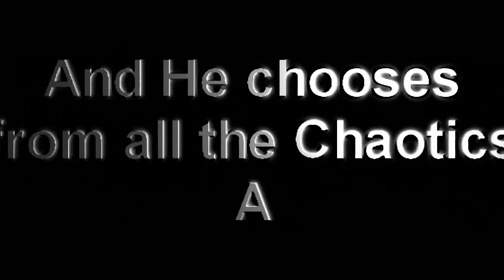I Do Kushh • TRAILER Rapier Pure 4 DEF • RuneScape Combo Pking Rapier PK Vid 3 [War Rs]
Well its finally here the intro for my new chaotic rapier so subscribe for my new pk vid crazy hits and editing coming soon to you! so sub and thumbs up add me in skype "hybridpure" if you want to well bye. or add me ingame "I Do Kushh" coming soon 8/28/11! dont miss it subscribe so you can see it when it comes out!! combat in this vid is 84+6 if u wondering i think.

____________DISCLAMER____________
All comments by others are their own and I do not take responsibility for their actions.
Consider this, free advertising I do not claim or own any of the music tracks, al rights were givin

The following Video is from The user "I Do Kushh" And shall not be Copied.

[Related Tags]
HP Hitpoints UPDATE Constitution Staff of light third pvp video. Yes it is me pking from beginning to end. zerker pure berserker pure rune pure maxed hybrid initiate bandos And to those who don't know - The castle wars bracelet gives a 20% damage bonus against the flag holder in castle wars, it is BETTER than void's 10%.
Jagex Runescape Rs XXphatmagexx Darker Manz Statius's platelegs Statius's warhammer drop Enjoy =PMahatma I, Stonecoldpkr,P0ke N Die2, Sourpatchk1d, Krazyfaken, Kids Ranqe , Video from the Number One P2P Pure Pking Clan.
» » This Video features Pkers of all within the clan
Final Ownage Elite of all combat level ranges with unique combos, great loot, vast weapon variety, high hits and sheer skill in Pure Pking.
1 Pure Devil, Evilsexc, Dizzy Mauler, I Shonomercy, PVP vid 8. You may be angry at this video and call me a PJer. I define PJer as someone who kills the killers of Runescape; Making it a safer place. I hope that you enjoy my vid! I try my hardest to pj in dragon claws max strength and dominate and usually I do. 99 range mage krazyfaken finnald party hat phat set rich staker best runescaper runescape 100m 100B 1b 99 magic party best drop party 99 range 99 str 99 def 99 atack TANKER pk vid purple p-hat yellow p-hat green blue p-hat white p-hat banned runescape acount permantly banned back last chans appeal declined 99 summoning steel titan obsidian golem titans lava titan war Mike5146, yoh12096 cape No1s Perfect PVP PK Vid 8 STATIUS LEGS ags/whip pking
Statius' Warhammer NEW RUNESCAPE PVP WEAPON EPIC OWNAGE *If you have questions or just wanna chat please visit my cc: B-o0-M-E-R
Again a video with 3 players this time BHers. And another one... there is no '150' because chances are you've already seen it, plus this vid is showing what 99 range can do with some range weapons, not what anyone who can weild an addy crossbow can do, which is well over 1 million people. If you want to see a 150, watch one of the videos that already exist showing it. barrage blitz burst 99 range mage krazyfaken finnald party hat phat set rich staker best runescaper runescape 100m 100B 1b 99 magic party best drop party 99 range 99 str 99 def 99 atack TANKER pk vid purple p-hat yellow p-hat green blue p-hat white p-hat banned runescape acount permantly banned back last chans appeal declined 99 summoning steel titan obsidian golem titans lava titan war RUNESCAPE PKING INTIATE PURE OWNAGE LURE PHAT 99 1337 PWNAGE PKING PKERS PK PARTYHAT ZEZIMA N0VALYFE RUNESCAPE WILDY BARRAGE ANCIENTS LURING FROSTYDAPKER JETCHIMP BLOOD SEASON BLOODHOUN34 I Mahatma I, Stonecoldpkr,P0ke N Die2, Sourpatchk1d, Krazyfaken, Kids Ranqe ,
1 Pure Devil, Evilsexc, Dizzy Mauler, I Shonomercy, E4t F0od Nub, Im Easy Xp, Iminsan3, Pure insan3, and Xoxofuryxoxo.
6th outlaw i meleed i ultimate strength hybrid barrage blitz burst 99 range mage krazyfaken finnald